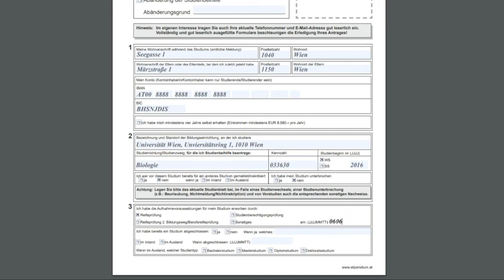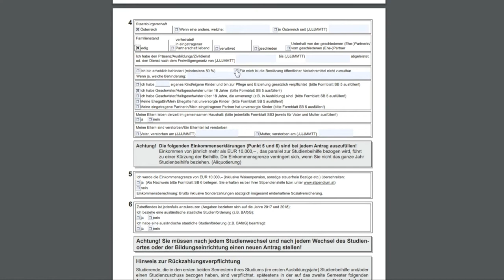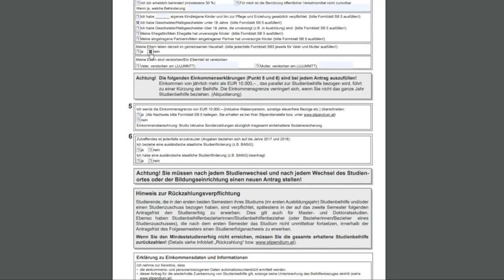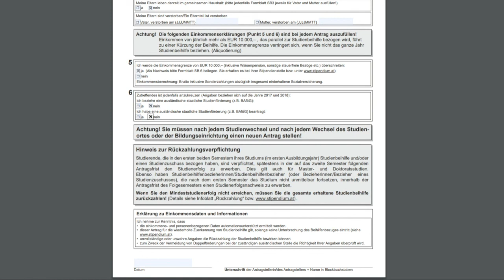Studienbeihilfentutorial Formular SB 1